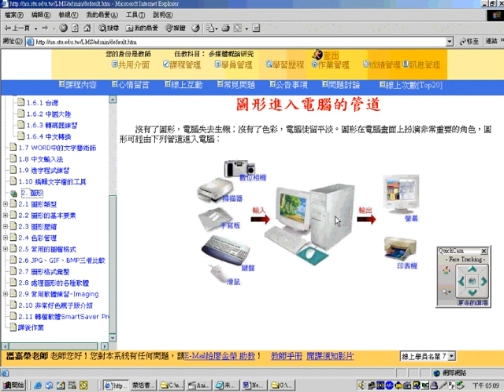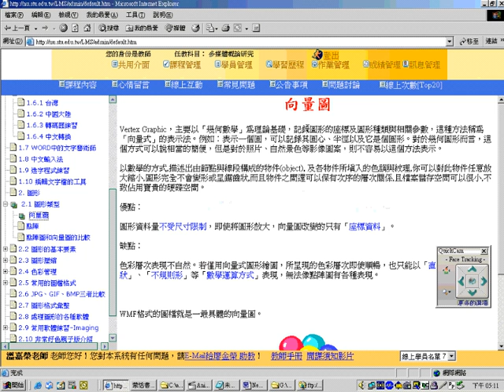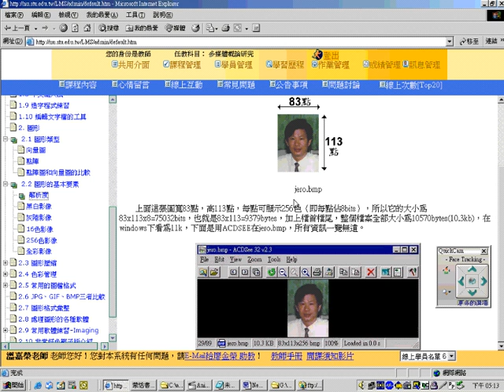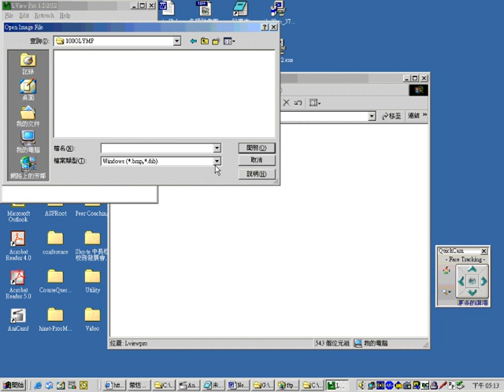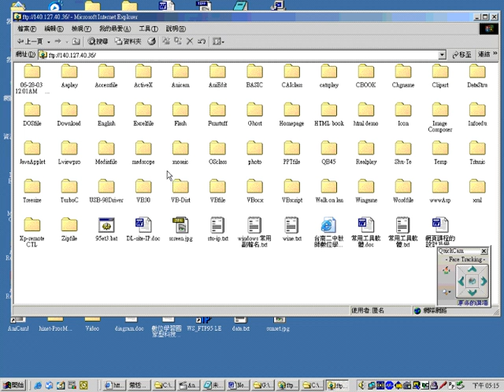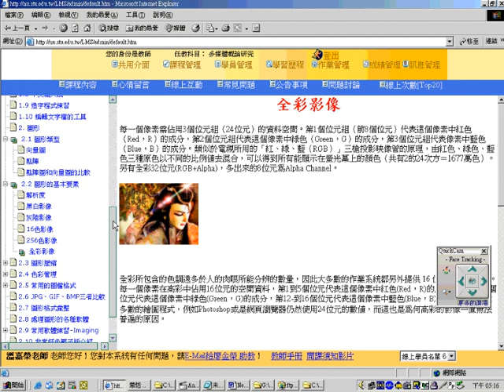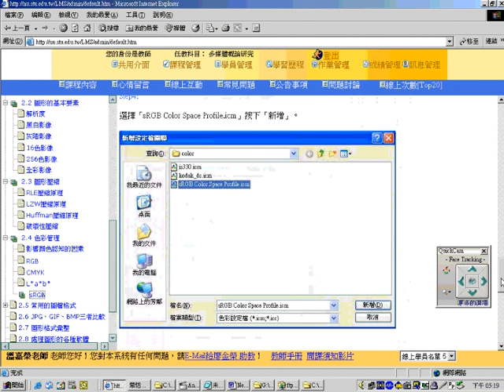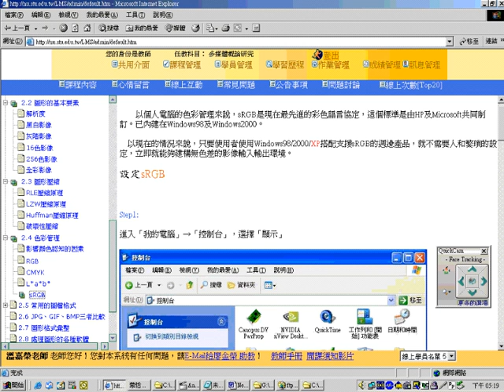4 2 1234